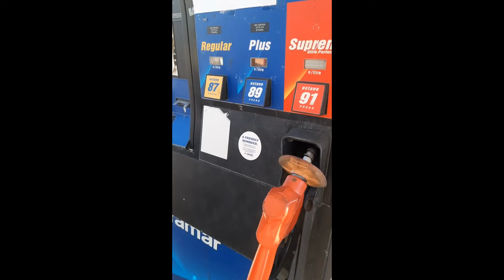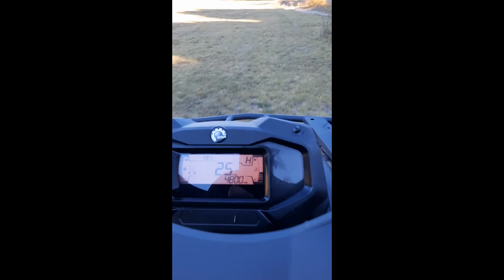2021 Can Am 450 Ride to a Abandoned Baseball Diamond